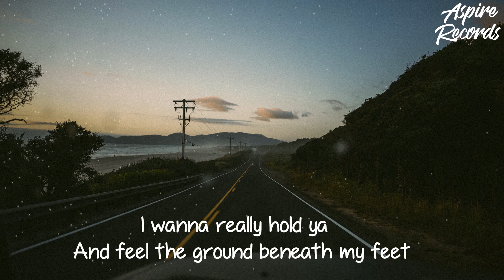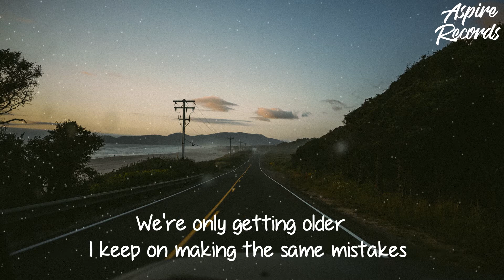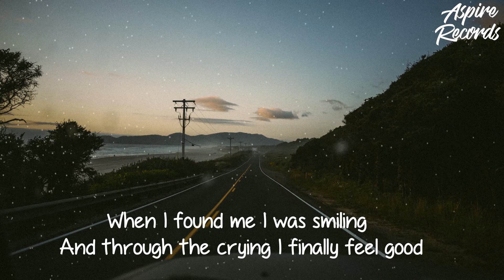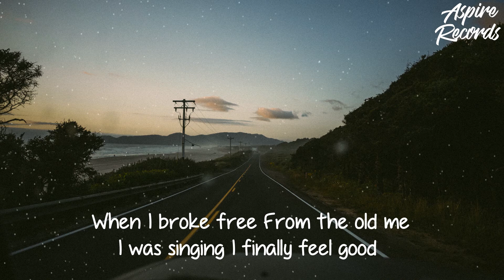James Arthur - Finally Feel Good (Lyrics)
I wanna wake up sober
See what the sunrise means to me
'Cause I've been getting colder
And nothing means anything
I wanna really hold ya
And feel the ground beneath my feet
'Cause when it's all all over
Don't wanna miss anything

I'm putting out cigarettes on my bed
Only friends gather up in my head
When you hit bottom, only place to go
Is up

When I found me
I was smiling
And through the crying
I finally feel good
When I broke free
From the old me
I was singing

I was getting closer
But I was getting in my way
We're only getting older
I keep on making the same mistakes
Self-inflicted torture
It no longer gets me high
Finally I want to
Follow my own lullabies

Trying to remember what my mother said
Middle finger up to my twisted head
Is up

Oh...
To be in my own skin
Finally feels like home, yeah